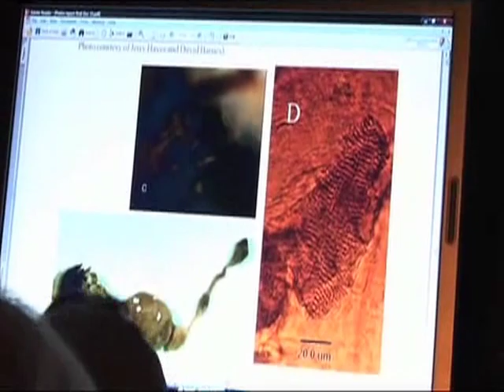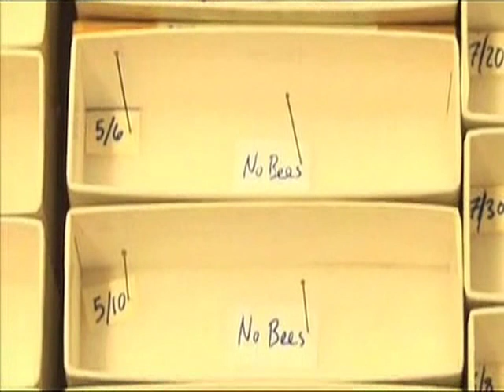Vanishing of the Bees Trailer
Uk Trailer for a document, which US version will be narrated by Ellen Page, because of urgency to save the dissapearing bees.